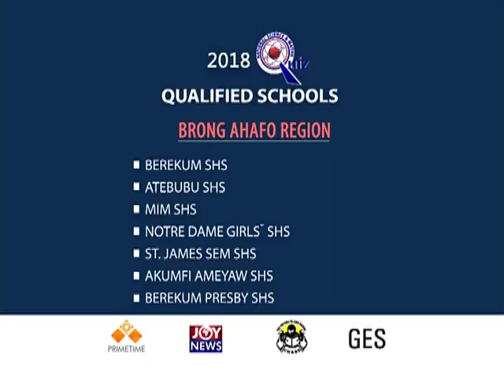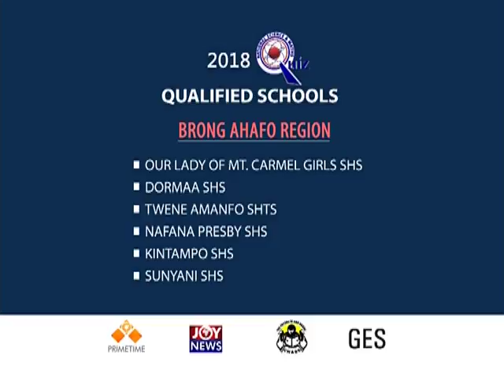2018 National Science And Maths Quiz - News Desk on Joy News ( 1-6-18)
B/A Regional Directorate urges schools from region to excel